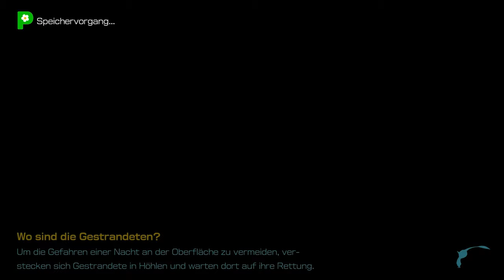SCHNEEWEIẞLING im INFERNO aus EIS 📅 Tag 23 (2/2) 🧑‍🚀 PIKMIN 4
PIKMIN 4 | Tag 23 (2/2) | Heldenversteck | [Deutsch – 100 % – 4K]
Nur mit Roten Pikmin geht es in das Inferno aus Eis. Ist das schlau? Sollte man nicht Eis-Pikmin auch mitnehmen wenn, nun ja, alles gefroren ist? Und was macht das Pokémon Mottineva in dieser Höhle?

0:00 – Inferno aus Eis (Ebene 1)
4:36 – Inferno aus Eis (Ebene 2)
12:02 – Inferno aus Eis (Ebene 3)
18:41 – Inferno aus Eis (Ebene 4)
23:01 – Heldenversteck (Eisblaue Zwiebel)
26:02 – Abschlussbericht Tag 23

➤ Zum Spiel
Pikmin 4 erscheint 10 Jahre nach Pikmin 3 und setzt die Strategiereihe von Nintendo fort. Wieder einmal ist Captain Olimar auf dem Planeten der Pikmin gestrandet. Doch diesmal macht er mithilfe eines Notrufs auf sich aufmerksam. Die Rettungscrew erleidet allerdings ebenfalls eine Bruchlandung, so dass der völlig unerfahrene Kadett der Rettungscrew allein seine Kollegen und Captain Olimar retten muss.
Pikmin 4 schließt am Konzept der bisherigen Teile an, führt aber auch neue Elemente ein. So ist die Schatzsuche aus Pikmin 2 zurück, gleichzeitig gibt es aber auch zwei neue Pikmin-Arten! Das Vorgehen muss geplant werden, Pikmin müssen am Leben erhalten werden und alle Raumfahrer gerettet werden!